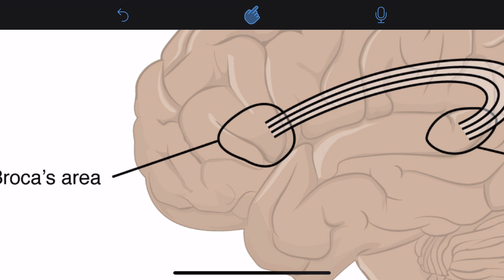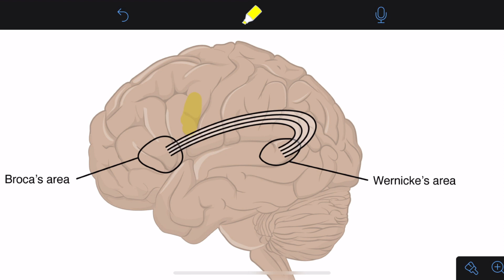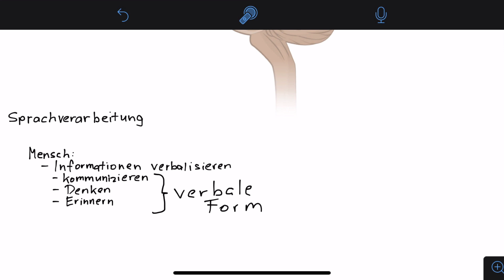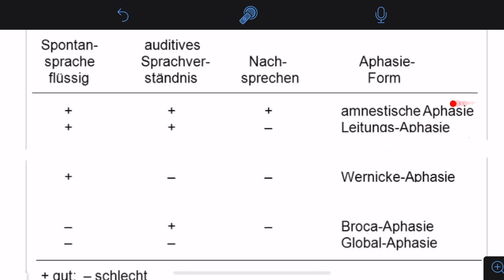Zentrale Sprachverarbeitung und Aphasie Formen